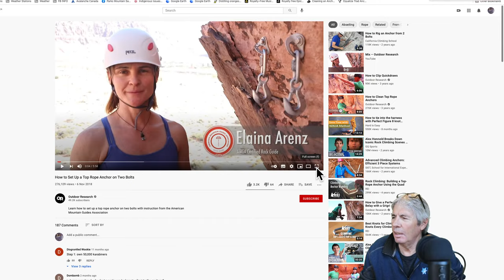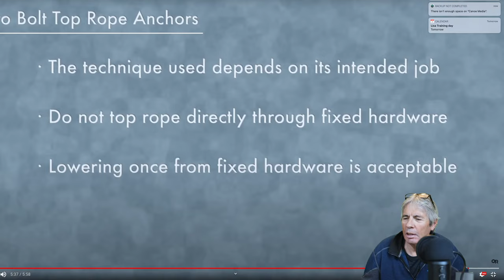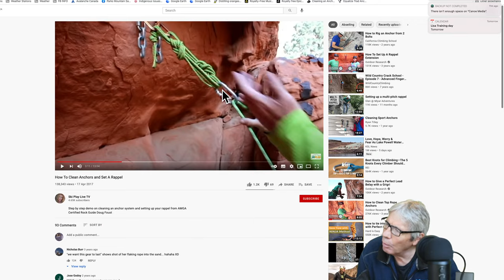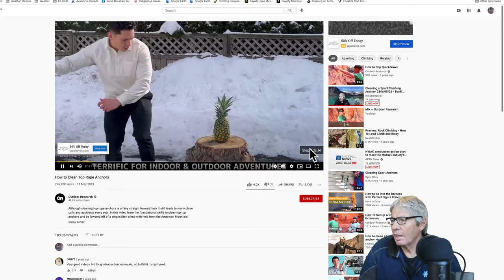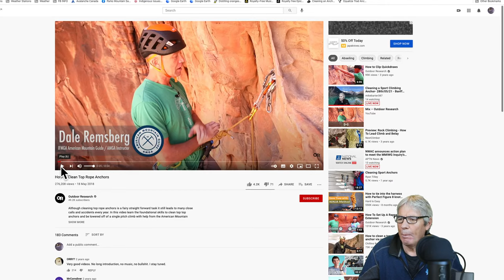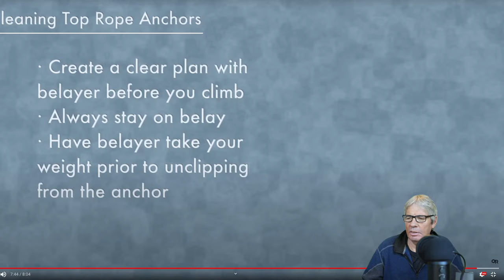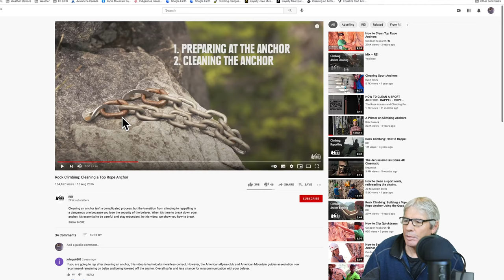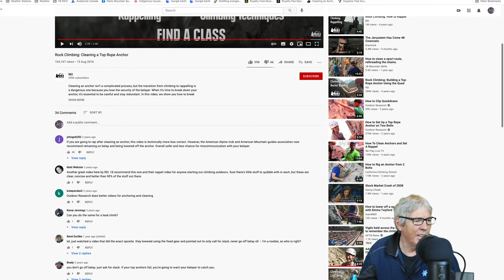Cleaning a Sport Climbing Anchor- 28th/05/21 - Banff National Park Show #42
Cleaning an anchor is actually pretty simple. It is also pretty safe if you have a plan. The main thing once again is to communicate with your belayer. Let them know if you are expecting to get lowered or you are going to fix a rappel and rap off on your own. There is no right or wrong choice between these two, it all depends on the situation..
           If you are just starting out try your chosen method in a safe secure environment. Your climbing gym and/or your local crag if they have a teaching area set up. Once you think you have the system wired and a plan your most likely good for life. Climbing sport is actually very safe. The only thing is you have to do a few critical things well. Building an anchor, belaying, and cleaning an anchor are a few of the key ones.